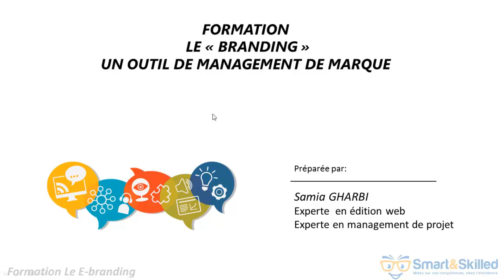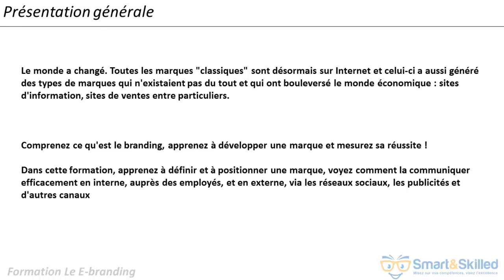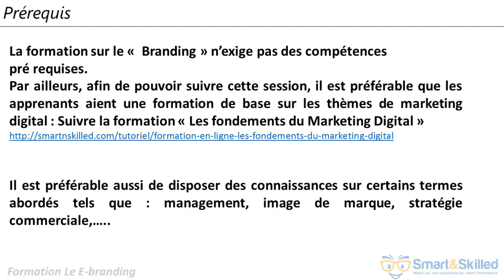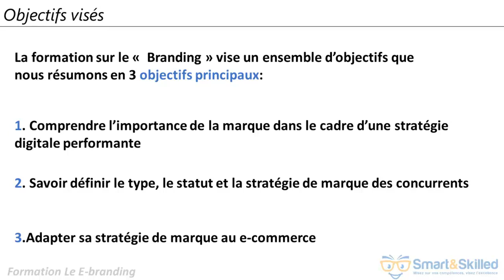Le BRANDING - Management de marque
Extrait de la formation "LE « BRANDING », UN OUTIL DE MANAGEMENT DE MARQUE" proposée par SmartnSkilled